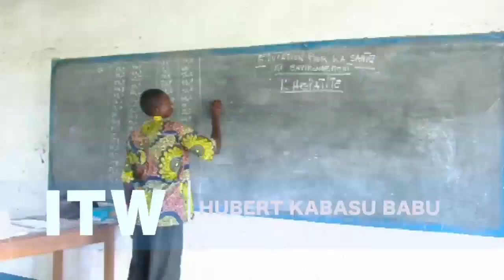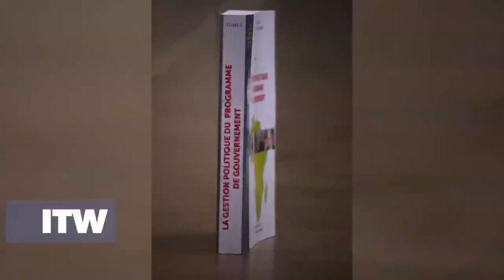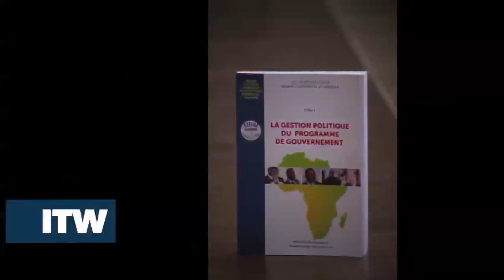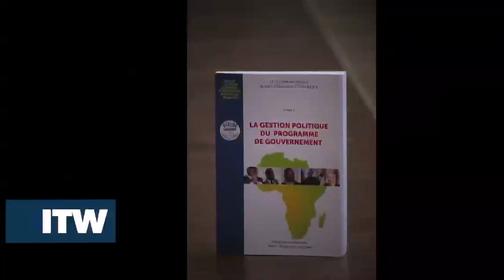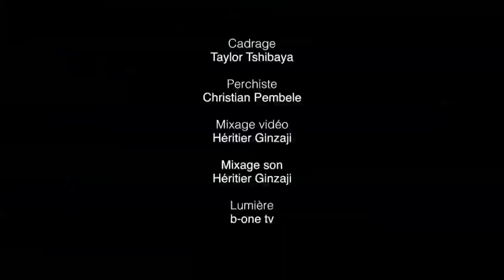ITW d'Hubert Kabasu Babu, les réflexions d'un Libre Penseur sur la situation politique en RDC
ITW d'Hubert Kabasu Babu,
Thème: Les réflexions d'un Libre Penseur sur la situation politique en RDC